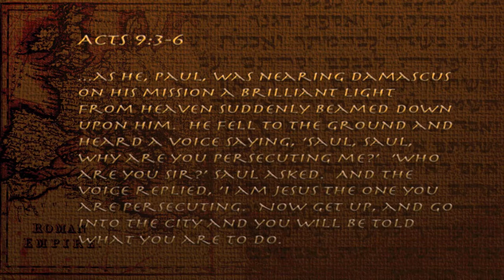Old Testament: Saul of Tarsus | Is The Bible Reliable?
Josh gives a brief overview of Paul's life, his Jewish roots, and conversion.